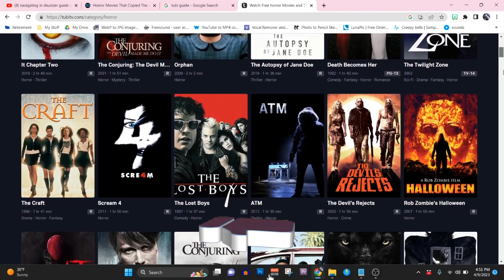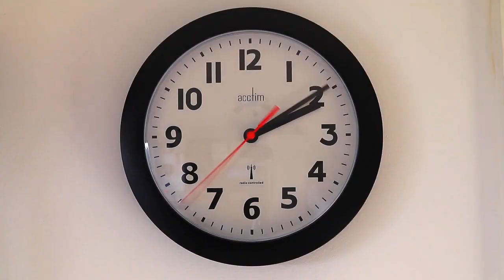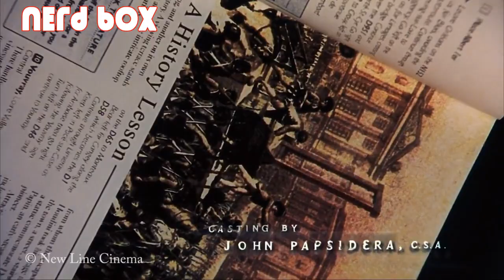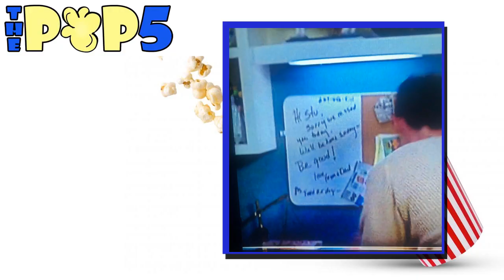Subtle Clues You Missed That Revealed the Movie's Ending | Pop 5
Uncover SHOCKING movie secrets! We dive deep into hidden clues you totally MISSED that revealed the ENTIRE plot.  From subtle foreshadowing to blink-and-you'll-miss-it details, this video will blow your mind.

The Pop 5 Logo rights: David PartenioWriter: David Partenio